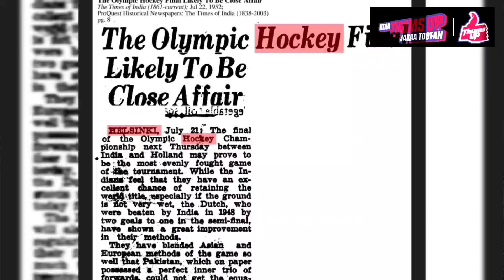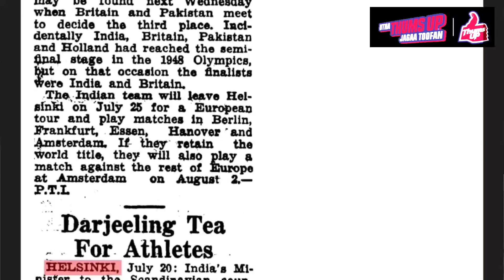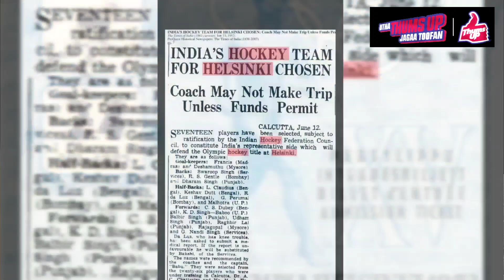Helsinki 1952 Gold and Balbir Singh Sr.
The last phase of India's dominance in field hockey?

The story of the medals, by Boria Majumdar.

IF YOU LIKED THIS VIDEO, CHECKOUT MORE RELATED CONTENT:
1
2